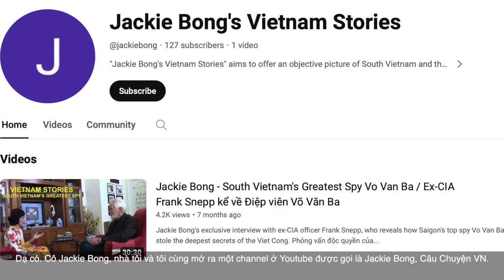Phần 9 (phần cuối) phỏng vấn ông Lacy Wright nhân viên cao cấp Sở Ngoại Vụ Hoa Kỳ